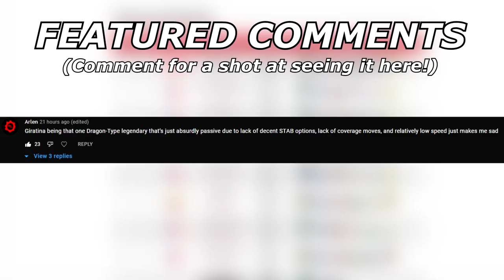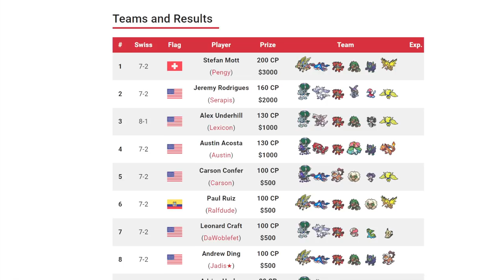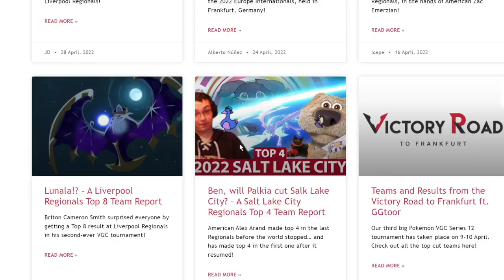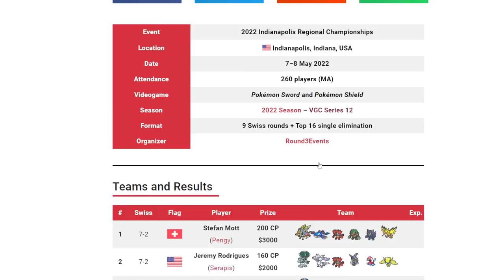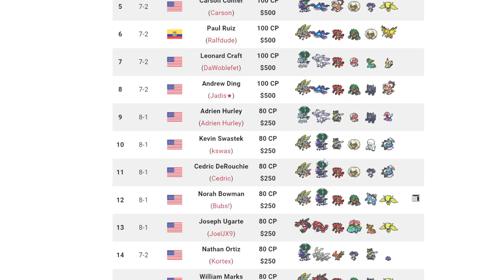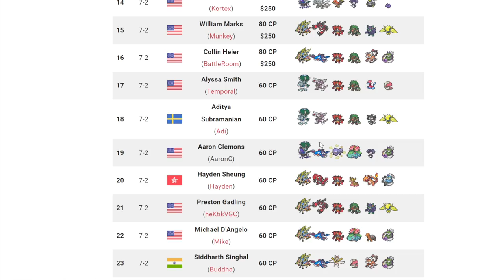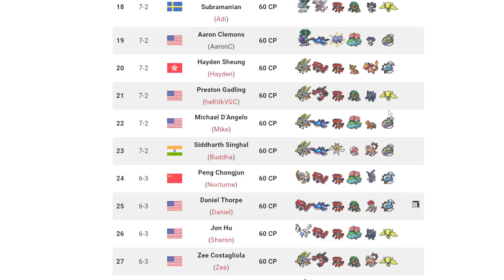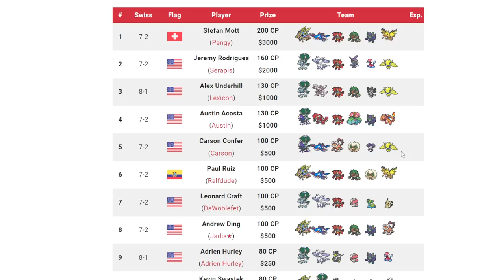So RESHIRAM Did AMAZING At Indianapolis Regionals | Pokemon Sword and Shield VGC 2022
I'm a reshiram hater

5. Download and install OBS Streamlabs with my